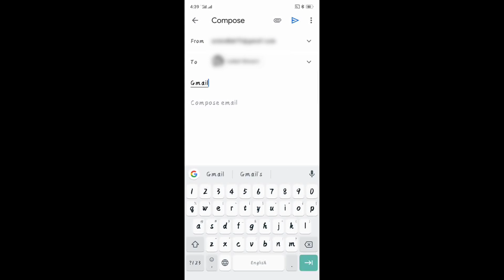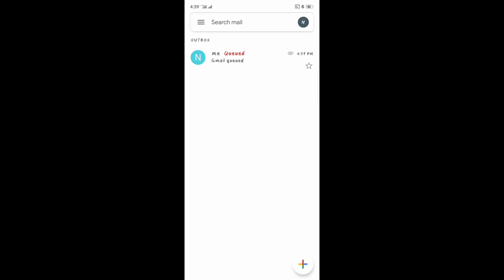How to solve problem Gmail Queued in 10 seconds | Apps & Tricks | Hindi/Urdu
Hello Guys this is Apps & Tricks by Nazakat Umrani.

Today I'm solving a problem that comes to many viewers that whenever they attach a file while sending Gmail, the Gmail becomes Queued and the receiver didn't receive it. That problem irritates much so that's why I thought to help those viewers who face this problem so guys what you have to do when your Gmail becomes Queued follow these steps

1. Go to outbox of your Gmail
2. Try refreshing the outbox by scrolling down
3. Now wait a little bit and Ta daaaa!
your Gmail has sent now you can see it in sent messages to confirm that the Gmail is sent.

If you don't understand those steps then watch my video instead of reading the description.